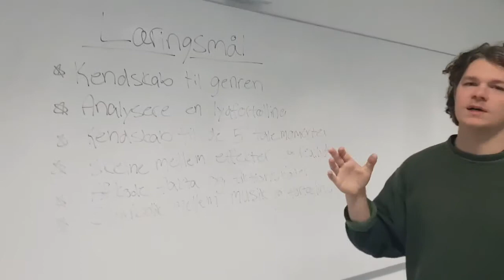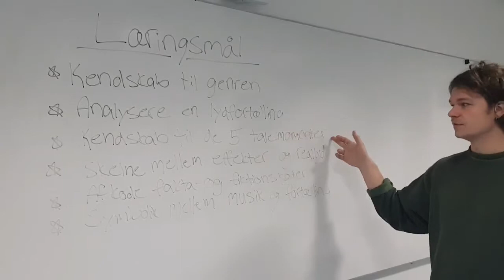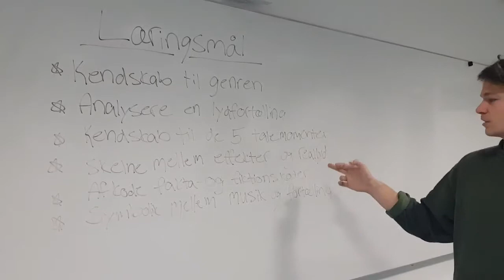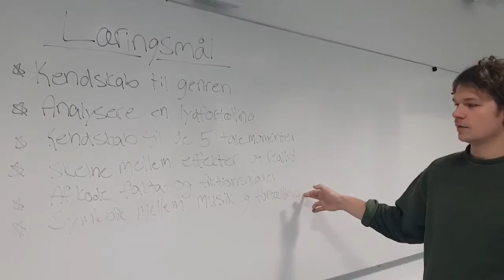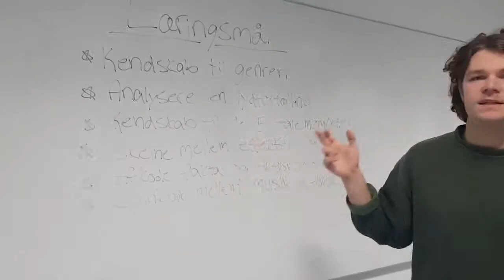Flipped Classroom - Podcast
Studiegruppe 3